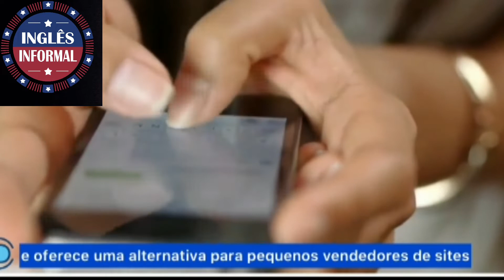O que é Cyber monday?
Fica comigo até o final que dessa vez eu quero te ensinar algumas palavras informais em inglês mais utilizadas para te ajudar a falar inglês naturalmente.

Eu sei que você já conhece a black friday. Porém, você sabe me dizer o que é cyber monday?
Ele é um grande evento comercial para você fazer compras muito baratas online.
Não perca esta oportunidade. O Cyber Monday acontece na segunda-feira após a black friday.

🔴 𝗠𝗘𝗨 𝗟𝗜𝗩𝗥𝗢 𝗕𝗜𝗟Í𝗡𝗚𝗨𝗘 (𝗶𝗻𝗴𝗹ê𝘀 𝗲 𝗽𝗼𝗿𝘁𝘂𝗴𝘂ê𝘀):📖

Acompanhem as minhas dicas de inglês, assista vídeo aulas online e responda os exercícios de fixação nos meu canais do facebook e instagram.

See you. Be Sharp!
Att. Raff Suzah
𝑰𝒏𝒈𝒍ê𝒔 𝑰𝒏𝒇𝒐𝒓𝒎𝒂𝒍